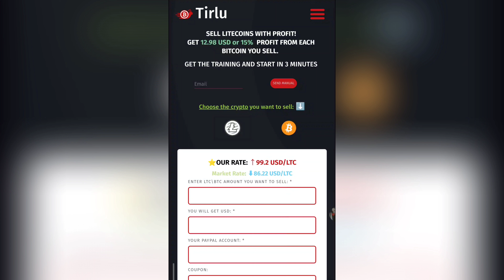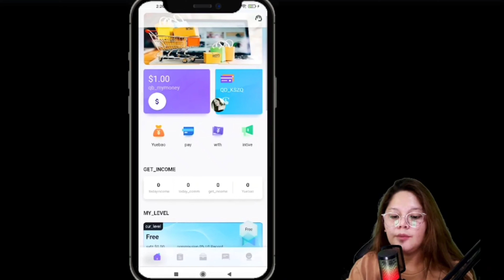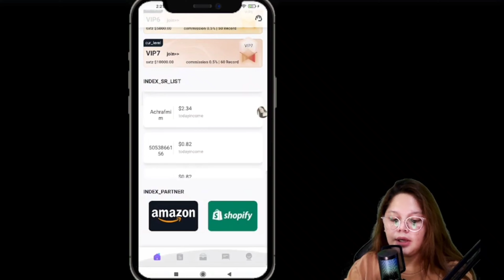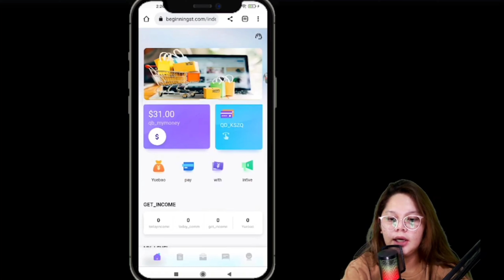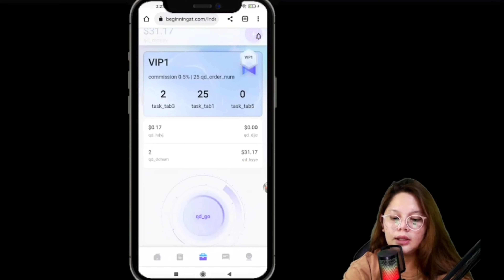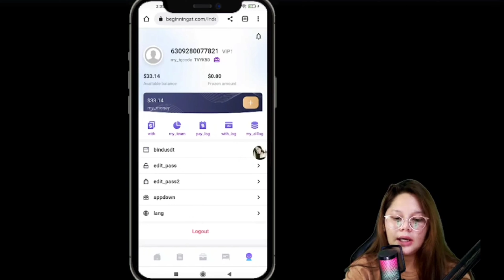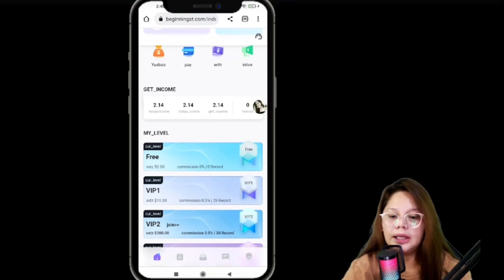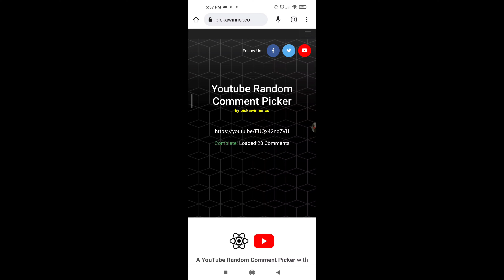HOW TO MAKE MONEY ONLINE KAHIT NASA BAHAY KALANG! | EARN MONEY ONLINE 2023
How to start in 3 min (the manual in PDF format can be requested via the form on the website)

"When you make an order for 100 dollars, enter in the field coupon, coupon - lovetirlu100 and your order will be fulfilled +1% to the rate of your order.

If you place an order over $200 and use the coupon lovetirlu200 you get +2% to your order fulfillment rate.

🎉WIN FREE CELLPHONE 📲 🎉
🎉WIN FREE ₱30 GCASH EVERY VIDEO 🎉
🎉WIN FREE ₱100 GCASH WEEKLY 🎉

 ❗WIN ₱30 GCASH EVERY YOUTUBE UPLOAD ❗

📌 picking of winners ay nasa last part po ng bawat video

                          ▶️Username: @mary051998

Song: Tropic
Artist : Anno Domini Beats
Album : Tropic

Related:
free gcash
positive chika
libreng gcash
libreng pera
buzzbreak
libreng pera gamit cellphone
NFT GAMES
AXIE INFINITY